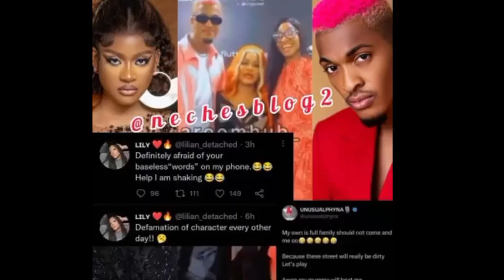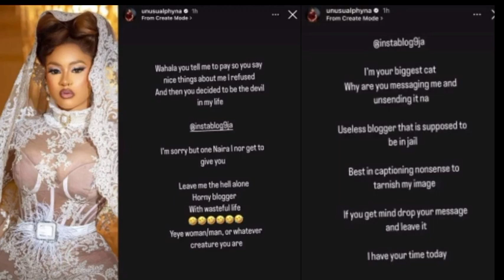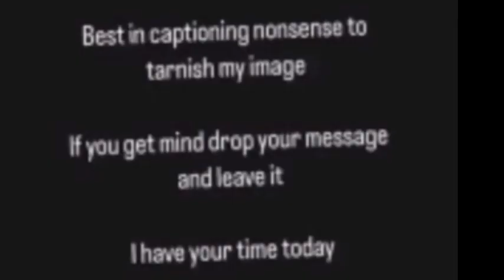Phyna exposed Instablog9ja, returns wotowoto to Groovy's sis, Phyna on perfectmatchxtra show Ghana.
Your Favourite Celebrities News Update, BBNAIJA Season7 Winner Phyna exposed Instablog9ja on their dirty games, reply Groovy sister.